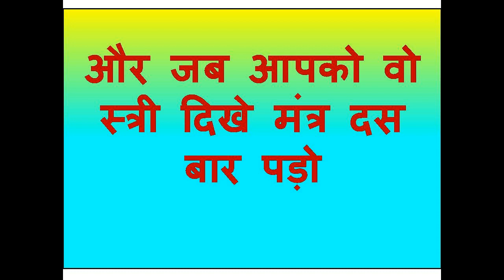वीडियो देखते रहो और उसका नाम लेते रहोजैसे ही वीडियो खत्म होगी वशीकरण हो जायेगा